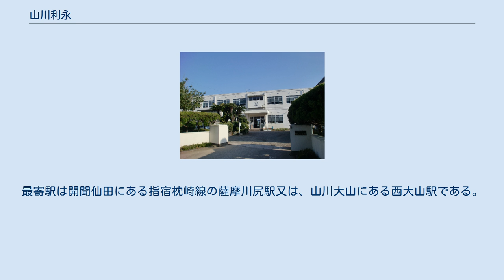山川利永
日本 」 鹿児島県 」 指宿市 」 山川利永 山川利永（やまがわとしなが）は、鹿児島県指宿市の大字。
旧薩摩国揖宿郡今和泉郷利永村、揖宿郡今和泉村大字利永、揖宿郡利永村（大字なし）、揖宿郡山川町大字利永。
 指宿市の中南部に位置し、池田湖の東岸、鰻池の西岸に位置する。
字域の北方には池田、東方、南方から東方にかけては山川大山、東方には山川成川、南方から西方にかけては開聞仙田、西方には開聞上野にそれぞれ隣接している。
 字域の南部を鹿児島県道241号大山開聞線が東西に通っており、その沿線に指宿市立利永小学校が所在している。
字域の最南端を東西に国道226号が通っている。
 畑作農業を主としており、利永小学校付近及び字域の北部の尾下（おさがり）に集落がある。
 江戸時代初期には頴娃郡頴娃郷（外城）仙田村の一部であり、延享元年に今和泉郷が新設されたのに伴い、仙田村のうち尾下方限・上野方限の区域が今和泉郷に割譲されその区域をもって利永村が編成された。
旧高旧領取調帳には379石余であったと記載されている。
 1889年（明治22年）に町村制が施行されたのに伴い、江戸時代の外城である今和泉郷の区域をもって今和泉村が成立し、藩政村である利永村は今和泉村の大字「利永」となった。
 村の南端部に位置していた大字利永は中心部より遠くに位置しており、利永から岩本にある村役場へ行くのには山川町や指宿町を経由しなければならなかったため、利永には1946年（昭和21年）に今和泉村役場の支所が設置された。
 利永は今和泉村の支所が設置されていたことや地理上の問題から、今和泉村の中でも独立の地位にあり古くより分村が検討されてきたが、分村したとしても小規模な村になってしまうことから鹿児島県や今和泉村は好ましくないとして慰留してきた。
 1948年（昭和23年）に分村に関する議案が村議会、県議会で議決され、同年9月1日に今和泉村のうち大字利永村の区域が分割され利永村が成立した。
同時に大字としての利永は廃止され、利永村には大字が置かれなかった。
 1955年（昭和30年）に利永村が開聞町及び山川町に編入されることとなり、上野地区（人口 : 834人）が開聞町に編入され、鹿児島県告示第403号により開聞町の大字「上野」（現在の指宿市開聞上野）として新設された。
残部（人口 : 2,316人）は山川町に編入され、同時に鹿児島県告示第440号により旧利永村の区域に山川町の大字「利永」が設置された。
 2006年（平成18年）1月1日には山川町が指宿市及び開聞町と新設合併し、新制の指宿市となり、大字名はそれまでの大字名に自治体の名称を冠したものに改称することとなり、大字利永は指宿市の大字「山川利永」となった。
 山川利永の字域内には鉄道が通っていない。
最寄駅は開聞仙田にある指宿枕崎線の薩摩川尻駅又は、山川大山にある西大山駅である。